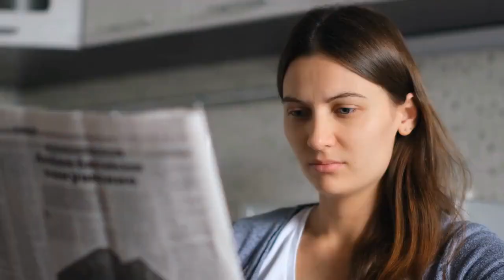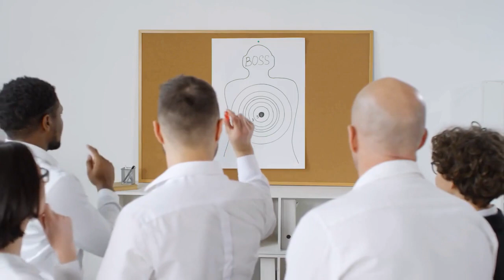12effects Dogs Love the utmost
We are a group that presents to you the facts
15effects Dogs Love the utmostand strangest clips, clips and videos of endless space. We also discuss the nature and its contents. We discuss animals and wildlife, and also in our technological age, we discuss the latest technology in the whole world, and we also discuss environmental sciences and animal sciences, and we also discuss health and fitness.
And suffering too
We also discuss the world of animals and animals and their strange and strange behavior, as well as the funny ones, as well as the world of animals
Predatory, whether it is large or small, we also discuss some strange animals whose shape was presented for the first time
And also the animals that are found in the forest
There are also animals asking for help from humans, and amazing clips, and also entertainment clips
We also came for each other to the sea world of sharks and strange fish in the world of seas and fish, as well as the whale and the world of whales.
We will also show you some information about animals and birds such as the falcon and its own world and information about the bat dolphins and also the cobra elephant the life of the prairie
We will also show you the 10 strangest things in the world, whether animals, birds, prairie life, jungle or sea world.
Mr.Poriko _m _poriko

نحن مجموعه تقدم  لكم الحقائق واغرب اللقطات ولقطات وفيديوهات الفضاء التى لاحصر لها ونناقاش ايضا الطبيغه بمحتوياتها وكان نناقش ايقا الحيوانات والحياه البريه وايضا فى عصرنا التكنولوجى ننناقش احدث التكنولوجيا فى العالم كله ونناقاش ايضا العلوم البيئيه والعلوم الحيوانيه وايضا نناقش الhealth  وال fitness
والعانايه ايضا
ونناقش ايضا عالم الحيوان والحيواانات وسلوكها الغريب منها والعجيب وايضا الطريف منها وايضا عالم الحيوانات
المفترسه سواء كان حجمها كبير او صغير ايضا نناقش بعض الحيوانات الغريبه والتى شكلها تعرض لاول مره
وايضا الحيوانات التى توجد فى الغابه
وايضا توجد حيوانات تطلب المساعده من الانسان ولقطات عجيبه ولقطات ايضا ترفيهيه
وايضا ناتى لبعضنا الى عالم البحار من سمك القرش واسماك غريبه فى عالم كون البحار والاسماك وايضا الحوت وعالم الحيتان وايضا سنعرض لكم لحظات ولو لم يتم تصويرها لما احد صدقها الا اذا راها
وايضا سنعرض لكم بعض المعلومات عن الحيوانات والطيور مثل الصقر وعالمه الخاص ومعلومات عنه الخفاش الدلافين وايضا  الكوبرا الفيل حياه البرارى
وايضا سنعرض لكم اغرب 10 اشياء فى العالم سواء حيوانات او طيور او حياه البرارى والغابه ةعالم البحار
مستر بوريكو _m _poriko